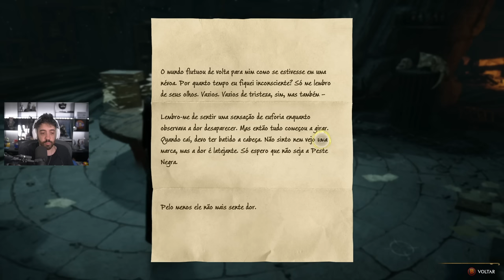HOGWARTS LEGACY - [PATIFLIX] PARTE 4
PATIFLIX COMPLETO DA GAMEPLAY DE HOGWARTS LEGACY!

- Validade limitada